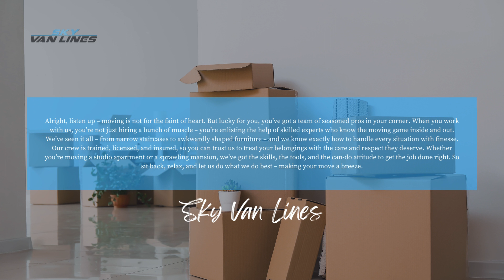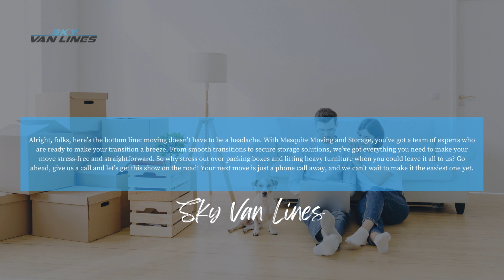Seamless Transitions and Secure Solutions for Mesquite Moving and Storage | Sky Van Lines Mesquite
Hey there! So, you’re gearing up for a move, huh? Well, let me tell you, it’s no walk in the park. But hey, no need to stress out! Whether you’re relocating to a new city or just need a place to stash your stuff for a while, Mesquite Moving and Storage has got your back. We’re all about making transitions as smooth as butter and ensuring your belongings stay safe and sound throughout the process. Picture this: you pack up your stuff, wave goodbye to your old place, and let us take it from there. Our team of experts will handle everything from loading up the truck to carefully storing your items in our secure facilities. No need to fret about broken dishes or missing furniture – we’ve got the skills and the solutions to keep your move stress-free and your stuff protected. So, kick back, relax, and leave the heavy lifting to us. With Mesquite Moving and Storage, your next move will be a breeze.